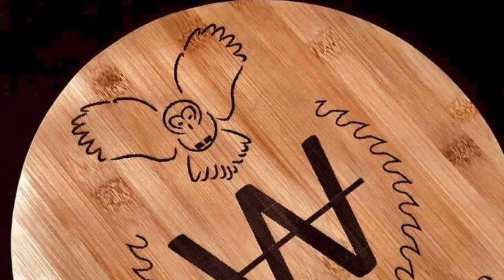OWL WORKS STUDIO - YOUR ‘BISMILLAH TRAY’ PACKAGE AWAITS...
Still deciding what to gift for Ramadan or Eid?
Check out our engraved Bismillah Tray, sure to bring a natural and warm look to your interior.
~~Proudly made in Canada~~